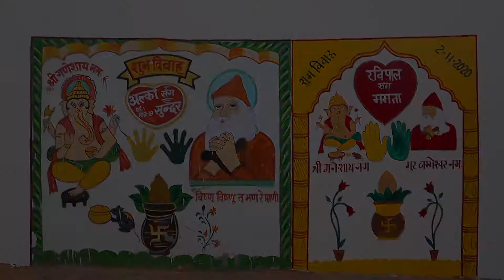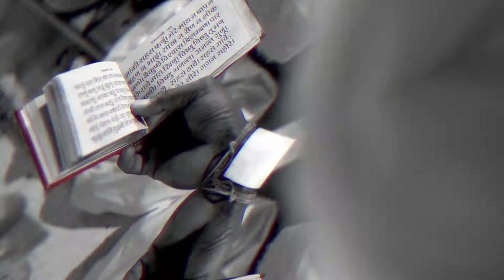Latest wedding Teaser {RaviPal💓Mamta}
Latest wedding Teaser
 {RaviPal💓Mamta}
A Relu Ram Films
    Photo Studio